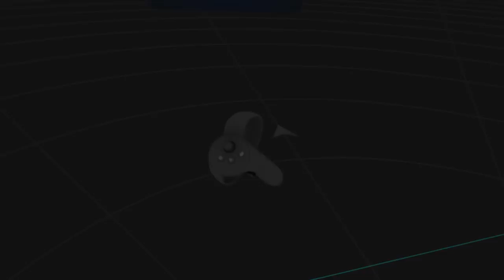Broly Visits the Void, and pops in the world of SAO! | VRchat!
In todays Episode, Broly visits the Void club as a DJ to have some fun. Afterwards, he visits the land of Sword art online! Woot!